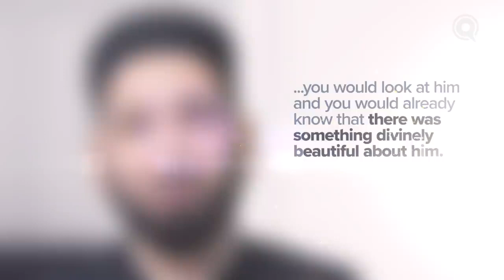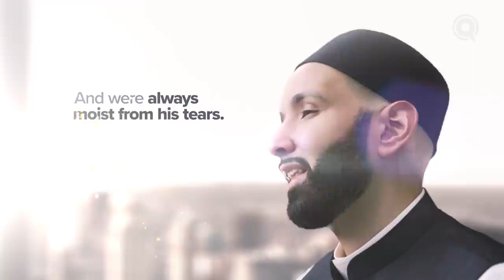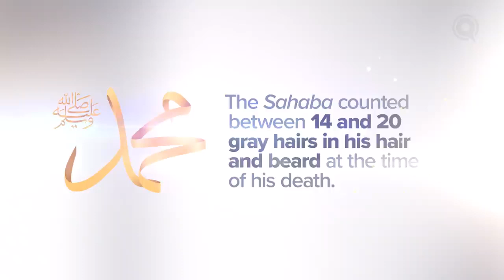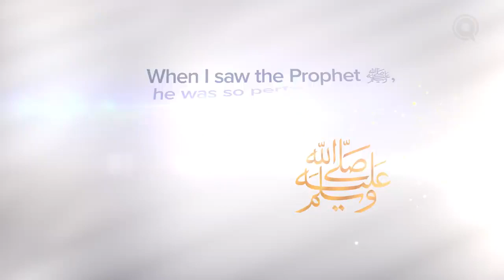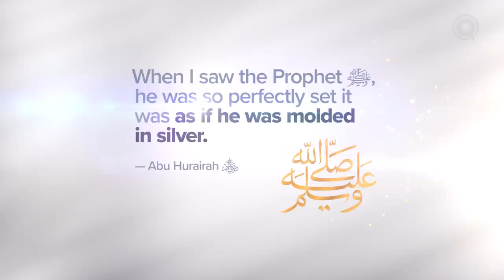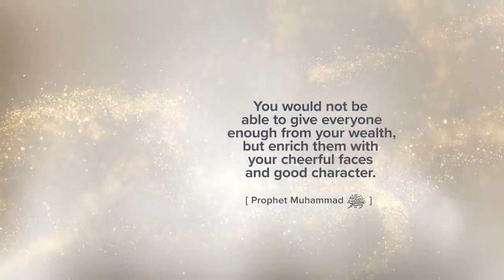His Appearance Meeting Muhammad ﷺ Episode 1 720 X 1280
Fariq naik ||
Dr. Omar Sulaiman
► Muhammad (pbuh) had a presence to him that left people in awe .what it have been like to stand in front of the prephet ?(pbuh) and see him for the first time
► Allah (swt) never send a prophet (pbuh) execpt that prophet had a beautiful voice in the case of the prophet (pbuh)they had never seen anything or any one as beautiful as Him.

                   ► speaker           ---  Dr. Omar Sulaiman